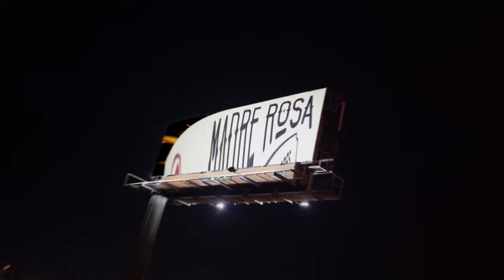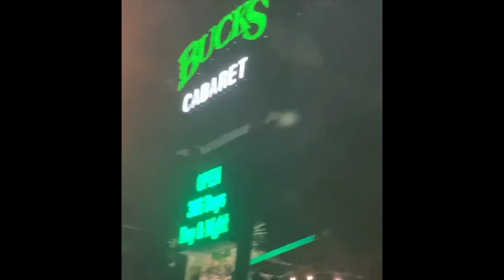El Paso Song x HardKnoc (Official music video)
My El Paso Song by HardKnoc
Beat by Jaystaytripping
Mixed n recorded at Paradox studios
Video done by shot by Emmet Till
🔥🔥El Paso Represent!💯✊